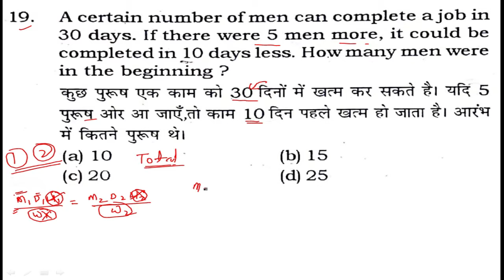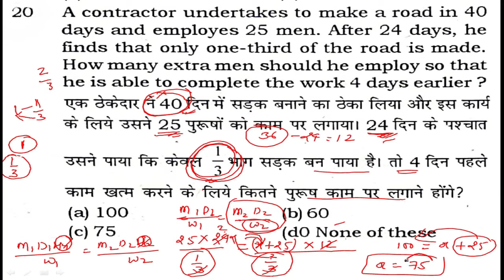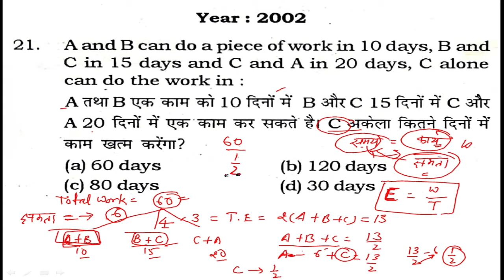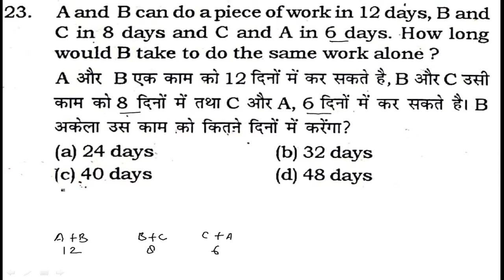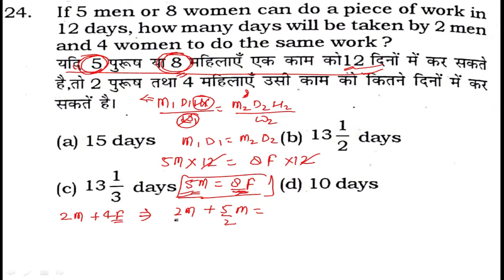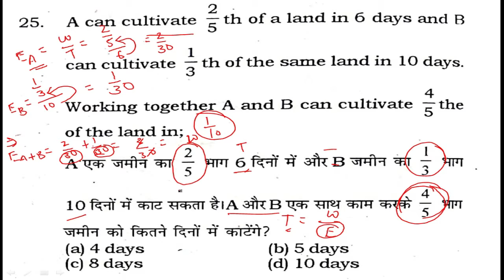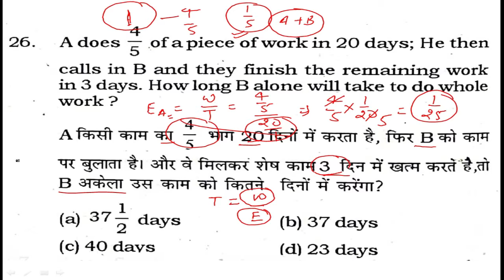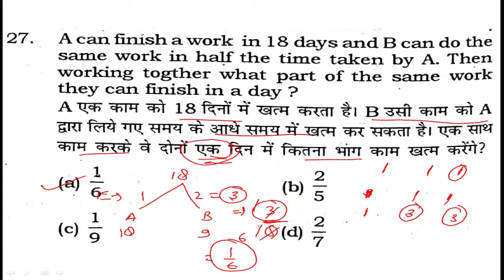Time and Work Short Tricks | समय और कार्य (ENG-HINDI) | Part-3 SSC CGL, KVS, Bank PO, DSSSB,CTET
Time and Work Short Tricks/Problems | समय और कार्य |
This video is about the method of Time & Work. In this video we have covered Concept of Time and Work questions with short trick to understand it easily. After watching this video you will be master in 6 types of Time and Work questions.

We will start with scratch and will first understand the problem of Time and work, then we will move to see different types of this topic with the help of short tricks, and at the end of this video we have some questions for you as a homework to test either you understand the topic correctly or not.

1. Full Concept of “Time and Work”.

2. 6 Different Types of Questions.

3. Short tricks to solve each type.

4. Home Work at the End of Video.

5. कार्य और समय
6.कार्य और मजदूर
kaise hal kare time and work ke question